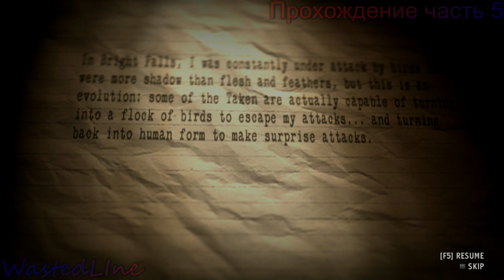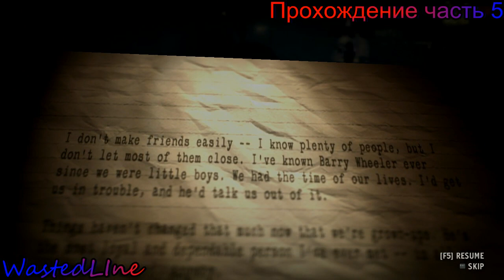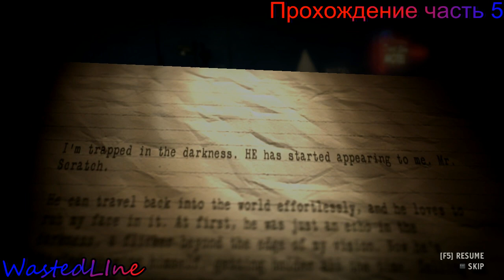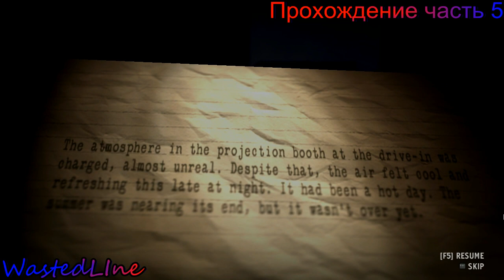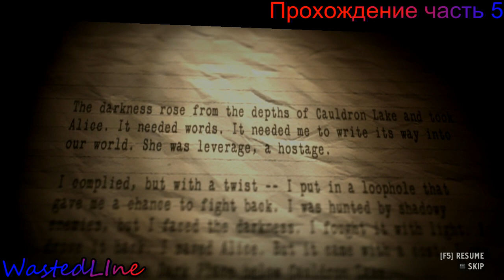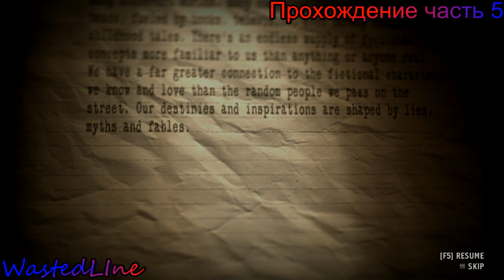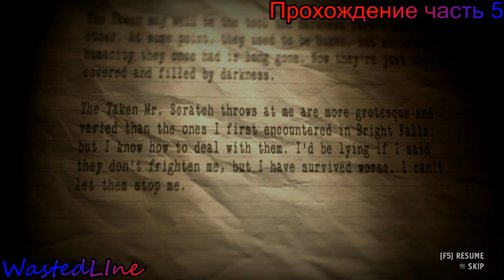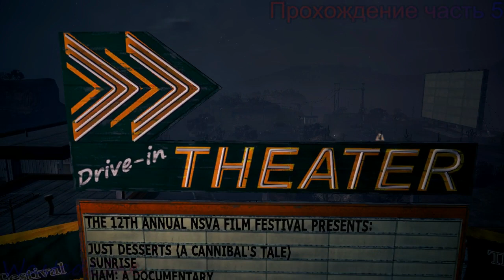Alan Wake's American Nightmare PC - Прохождение часть 5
Alan Wake's American Nightmare PC - Прохождение часть 5 from WastedLine